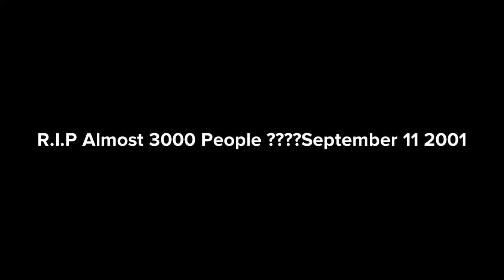19 Years Ago- The 9/11 Attacks Happened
I Feel So Sorry For All Those People Who Died 19 Years Ago From The 9/11 Attacks! DX